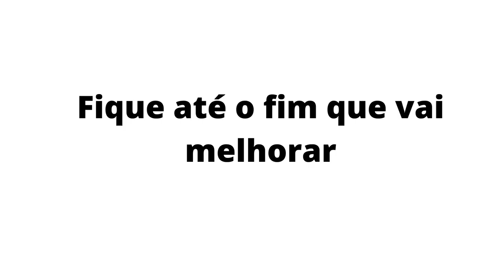Os 8 aeroportos MAIS PERIGOSOS DO MUNDO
Saba? Gibraltar? Isso mesmo! Nesse vídeo eu listo os 8 aeroportos mais perigosos, difíceis de pousar e decolar.